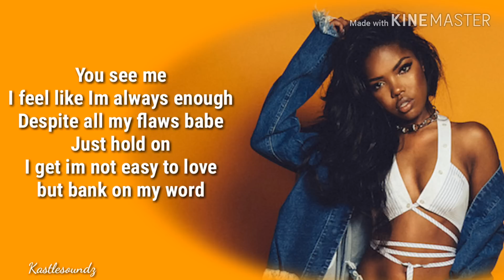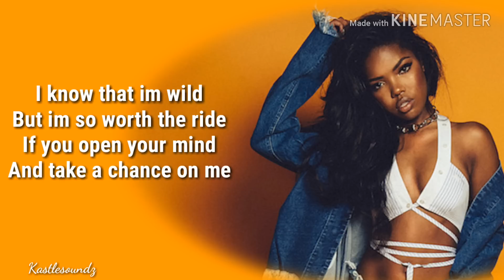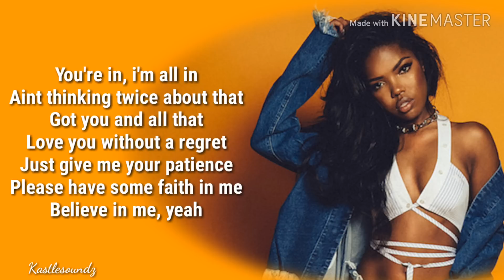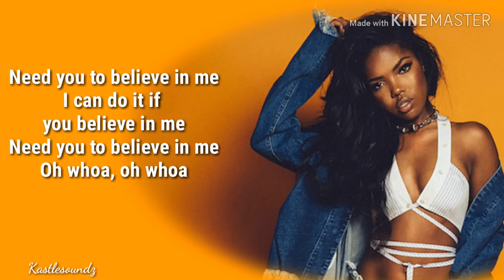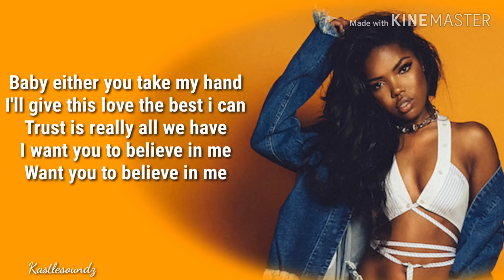STAR - Believe In Me (feat. Ryan Destiny) [Lyrics]